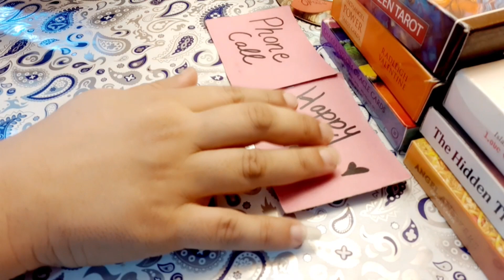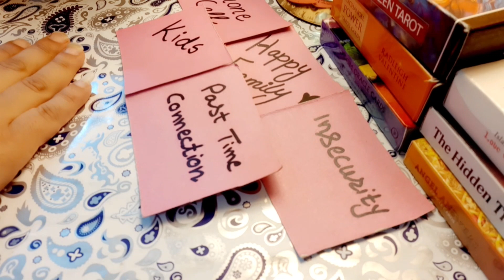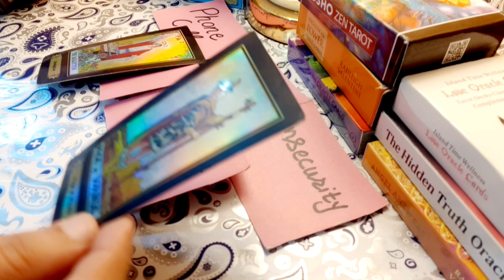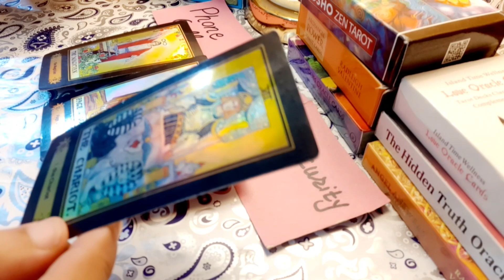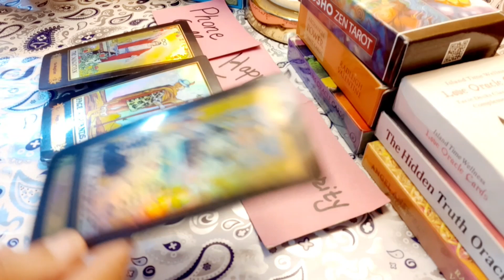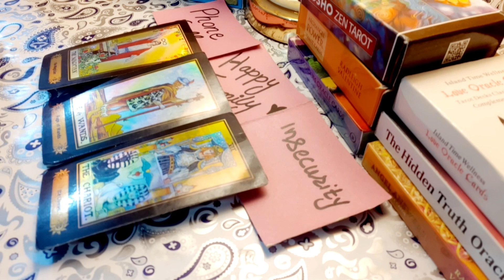🦋KYAA WOH AAPKO YAAD KARTE HAI❤️DO THEY MISS YOU❤️Tarot Reading in HIndi